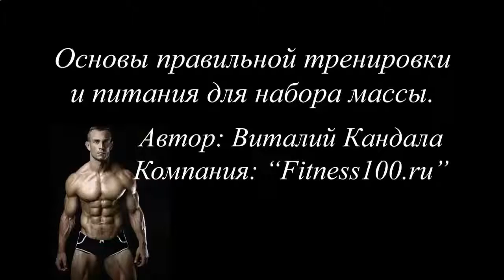КАК НАКАЧАТЬ НИЖНИЙ ПРЕСС ЗА МЕСЯЦ